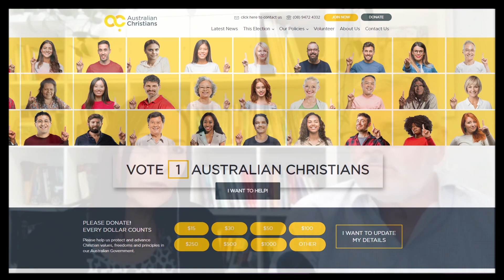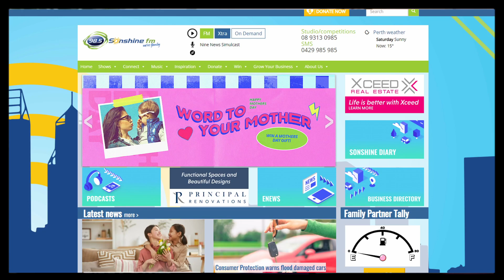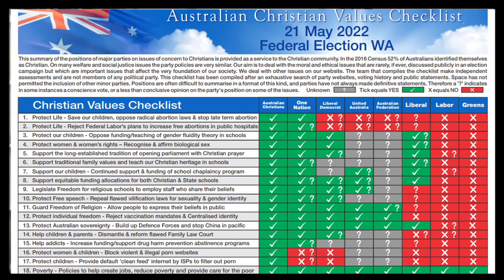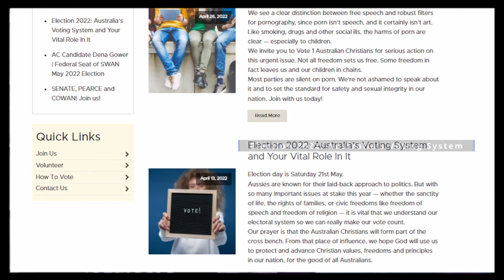A Power Couple on a Mission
In this interview we meet Mike and Jayne Crichton from Perth in WA. They are a power couple and committed to their mission.

With different working backgrounds they share concerns on where this country has moved to what type of future is presenting for the next generation.  Moving out of their comfort zone and motivated into action, both are now running for political office in the up-coming Federal election: Mike for the Senate and Jayne for the lower house seat of BRAND.

They have aligned with - and will represent - the 'Australian Christians' party.